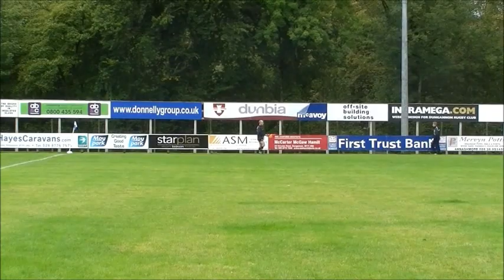Ulster18s_v_Connacht18s_1.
Action from Ulster 18's vs Connacht 18's at Dungannon on 7th September 2011.